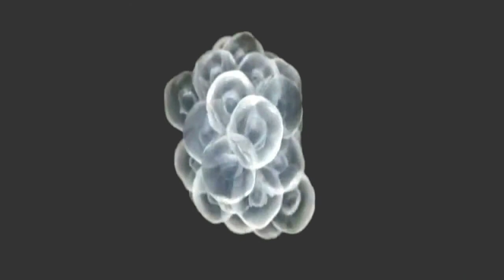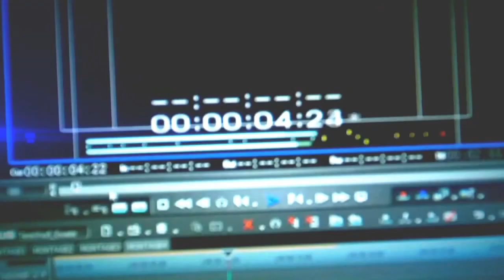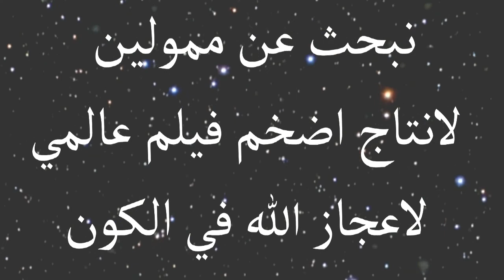new miracle of alla